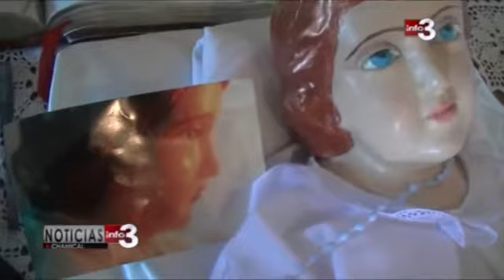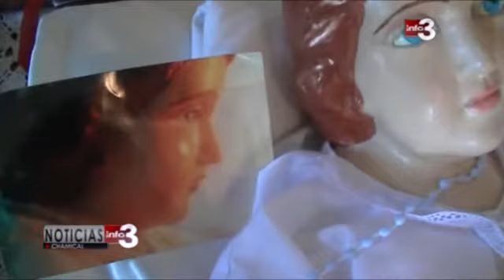IMAGEN DEL NIÑO DIOS QUE LLORA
EN EL DÍA DE AYER  VISITÓ NUESTRA CIUDAD LA IMAGEN DEL NIÑO DIOS QUE LLORA; DICHO ACONTECIMIENTO HABRÍA SUCEDIDO DESDE HACE ALGUNOS DÍAS Y CUYA IMAGEN ES PROVENIENTE DE LA CIUDAD CAPITAL DE LA RIOJA.